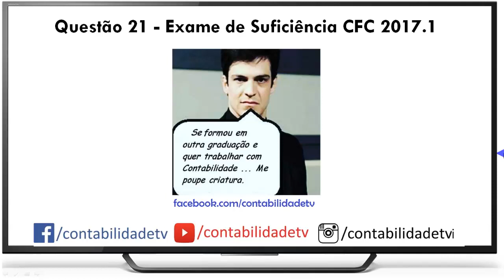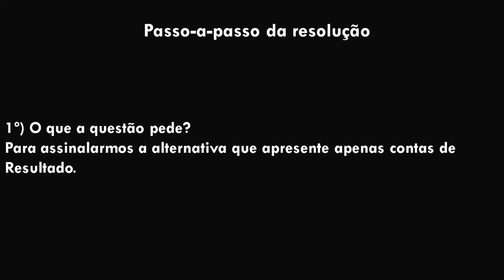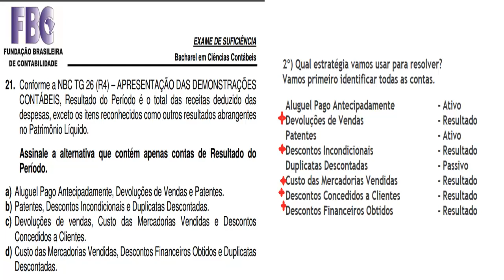🔴 NBC TG 26 (R4) - Questão 21 - Exame de Suficiência CFC 2017.1